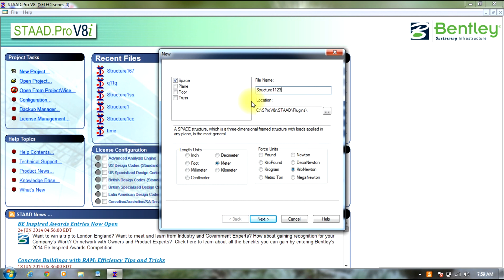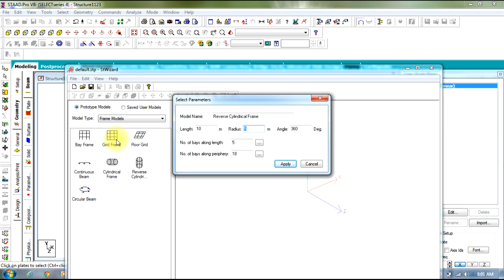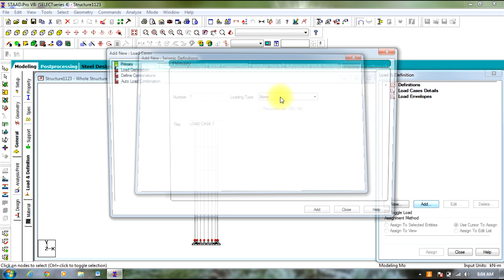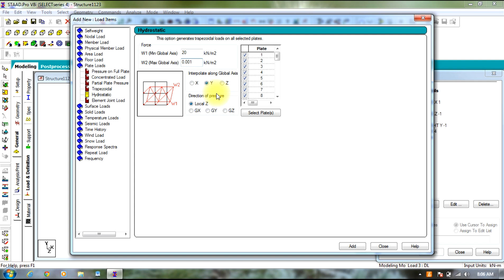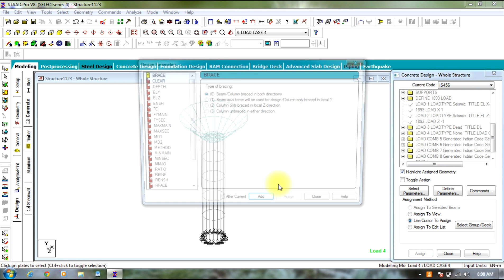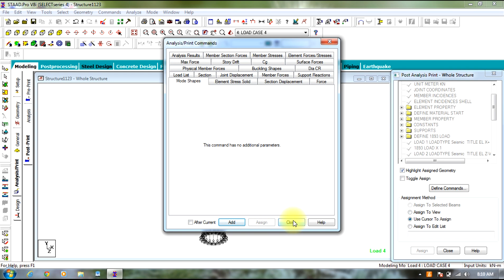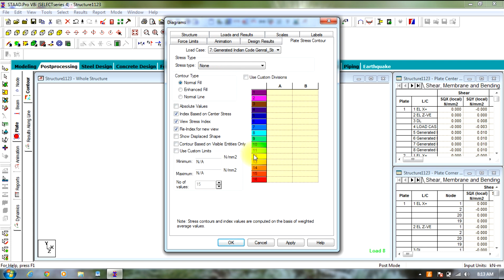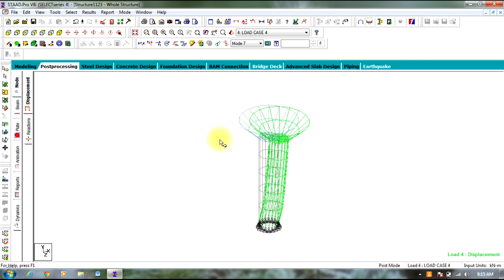STAAD Pro-Tutorials-Advanced-Design and Analysis of Conical slab tank-Day 32